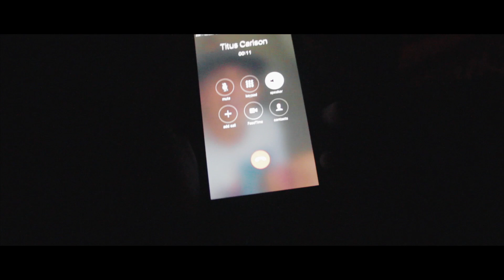Rooftop Photoshoot at Crystal Cove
Periscope     || @JaysonRay
Google +       || Jayson Ray

Technical Questions

Camera   || Canon Rebel T5i | Canon PowerShot G7x |
Music      || VBND ft. Tola x All I Want
                    Blackbear x Califormula (Tarro Remix)
                    Jaden Smith ft. Willow Smith x PCH